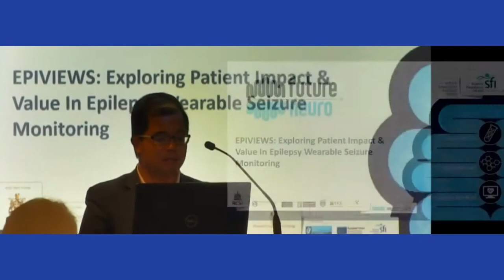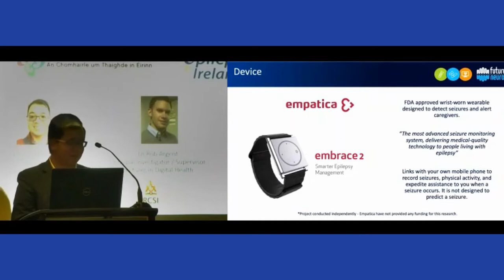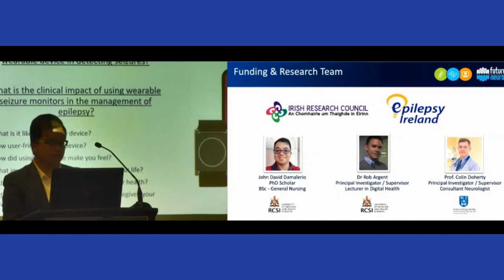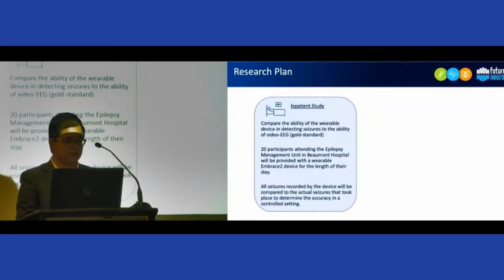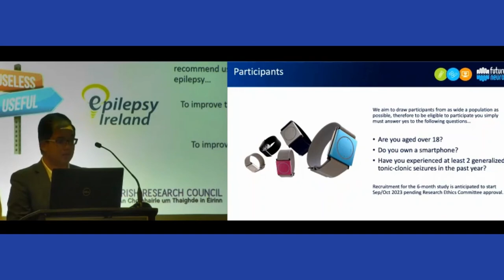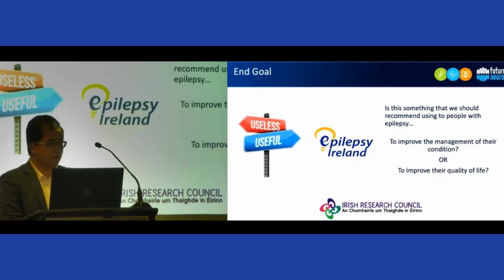Epilepsy Ireland National Conference 2022 - The Louise Young Seizure Alarm & Research Fund (Part 2)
RCSI PHD Researcher, John David Damalerio, speaks about the Epilepsy Ireland supported research project which he is undertaking - which has also been made possible thanks to the support of the funds raised in memory of Louise Young at our National Conference on September 24th 2022.